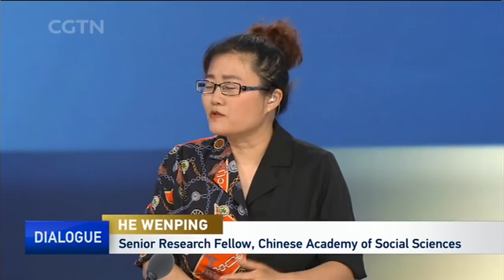What's involved in the China-Africa joint fight against COVID-19?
With African countries facing an increasing threat from COVID-19, the Extraordinary China-Africa Summit on Solidarity Against COVID-19 has been held to promote mutual support. Substantial public health cooperation, medical assistance, construction of the Africa Centers for Disease Control and Prevention (CDC) headquarters, vaccine availability and other topics were discussed. So, what is the current situation in different African countries? What's involved in the China-Africa joint fight against COVID-19? And how are global communities such as the World Health Organization responding?